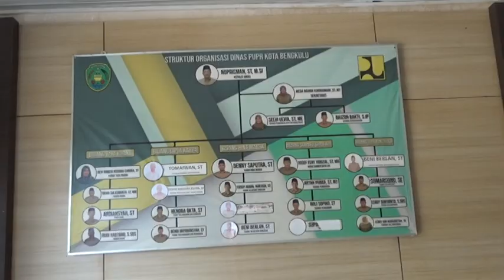Dinas PUPR Pastikan Bekas Galian Dirapikan, Masyarakat Diminta Bersabar